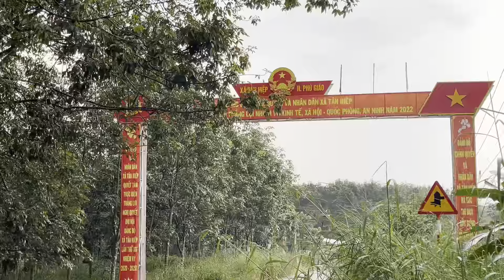Bán 2,7 mẫu 110m mặt đường nhựa điện 3 pha dân cư hiện hữu xã tân hiệp phú giáo ☎️0918645130